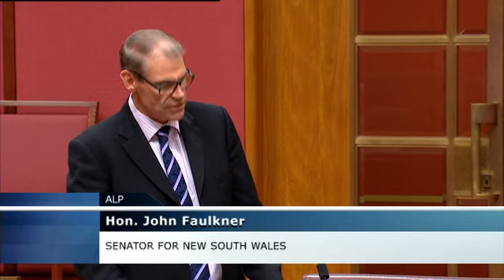Senator John Faulkner - SCG 100th test match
SCG - Adjournment speech, The Senate, 7 Feb 2012